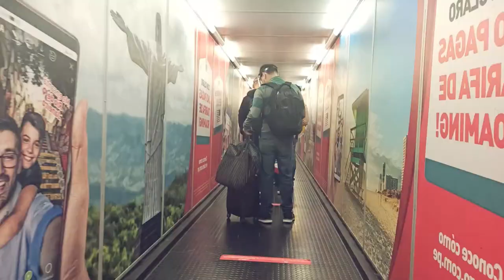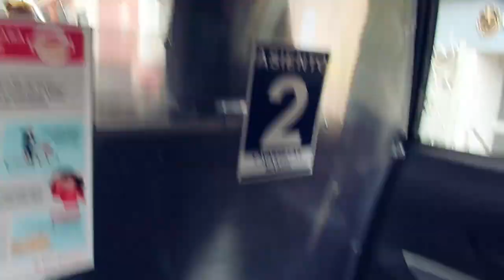Llegue a Tarapoto en plena pandemia + Disfrutando un nuevo ambiente + Feliz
Hola amigos como están, aqui mi primer video del viaje, si que fue rapido verdad jajaja espero les guste mucho, tratare de subir videos constante ... una nueva aventura me espera!

Si uno no sale de su confort de vida, nunca conocerá el sabor de la vida!!

Sal y disfruta de todo lo que hay en tu alrededor. Conoce primero tu país y luego aventúrate en otros países para conocer su cultura. (Pero en este tiempo QUEDATE EN CASA y se precavido)